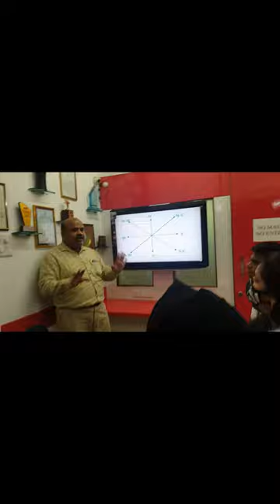Bachelors In Interior Design